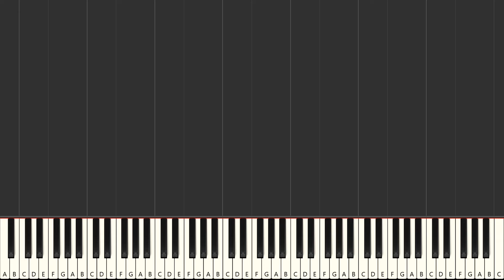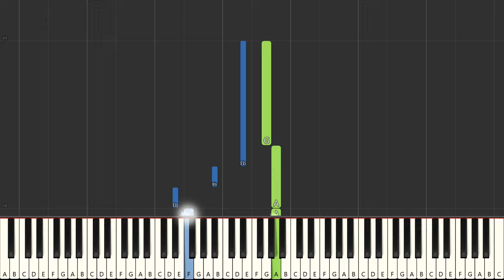AYLIVA - Lieb mich (EASY Piano Tutorial) (+ Noten)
Hier lernt ihr  - Lieb mich von Ayliva.

Es gib dort auch noch einfachere Versionen von dem Lied.